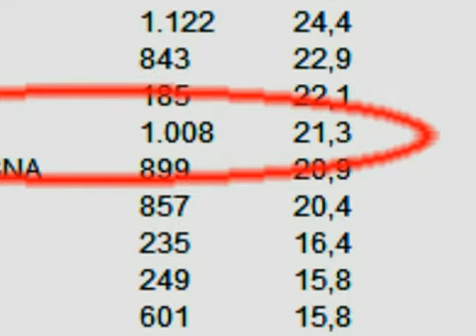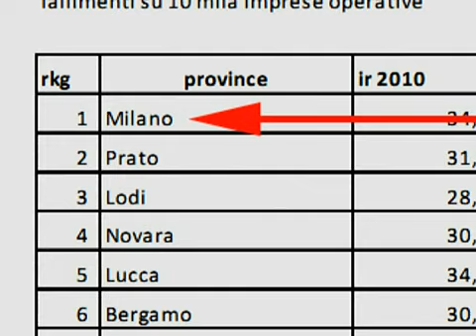La crisi che uccide le aziende. I fallimenti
Trend tv magazine. L'anno scorso sono stati più di 1.000, quasi 3 al giorno, i fallimenti in Campania, la regione con il trend peggiore in Italia dopo il Molise. Da un'analisi dei dati Cerved, la situazione si aggrava a Napoli con quasi 30 fallimenti ogni diecimila imprese, migliora invece a Salerno